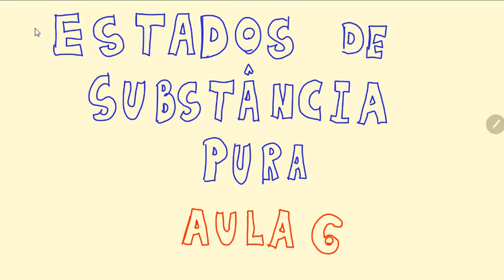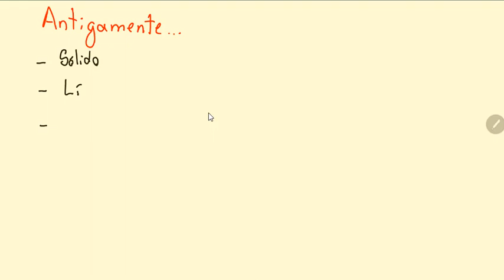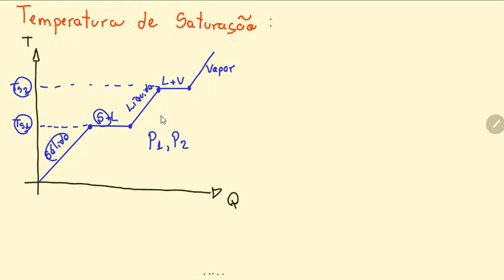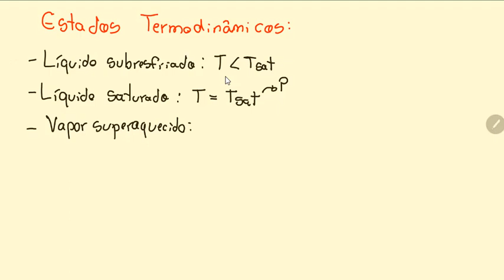Estados de Uma substância Pura | Termodinâmica | Aula 6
Fala, galera! Nesse vídeo falamos sobre os diferentes Estados da Substância Pura na termodinâmica. Entre eles: líquido comprimido, líquido saturado e vapor superaquecido. CONFIRAM!